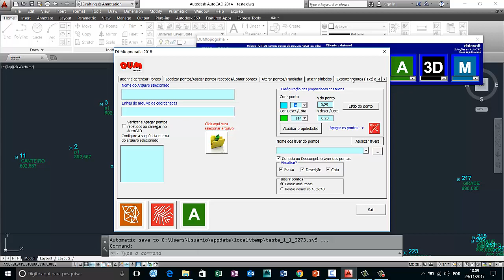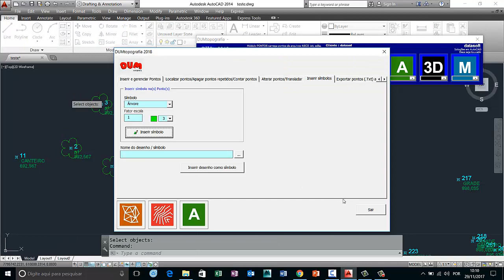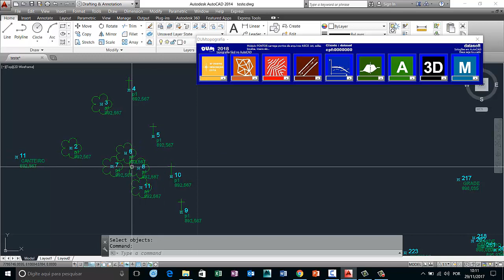#15 DUM topografia - PONTOS - Inserindo simbolos nos pontos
DUM topografia - PONTOS - Inserindo simbolos nos pontos